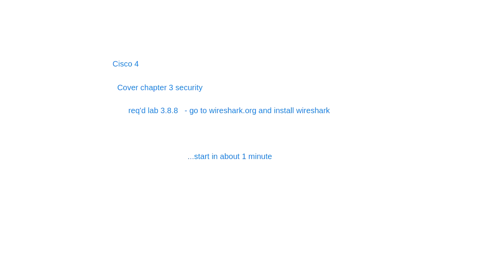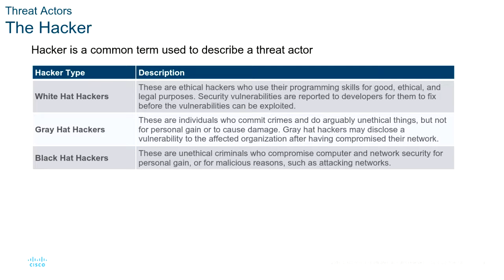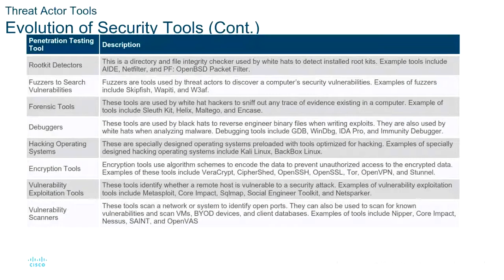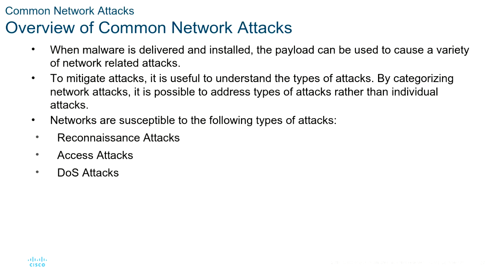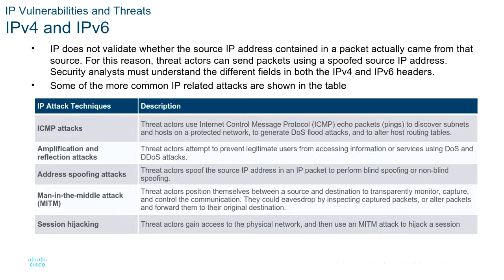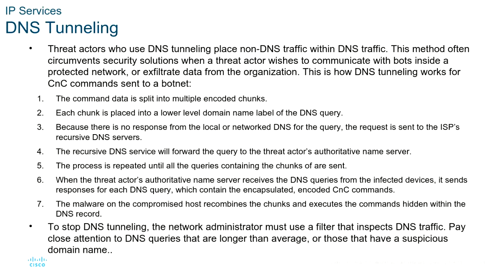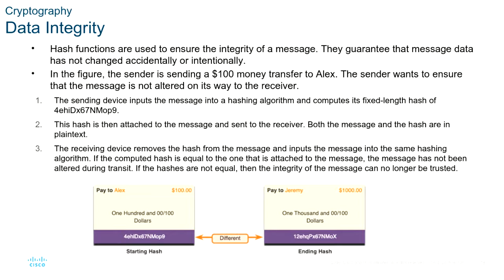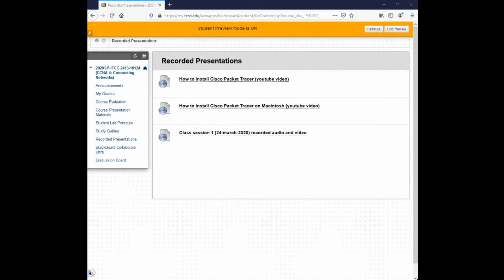cisco 4 class 2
CCNA V7.0 ENSA mod 3 security